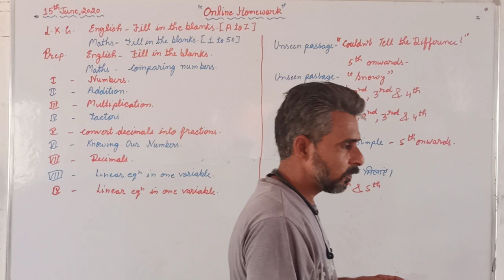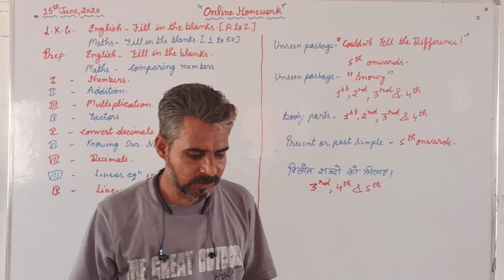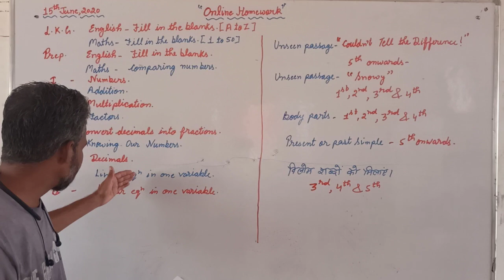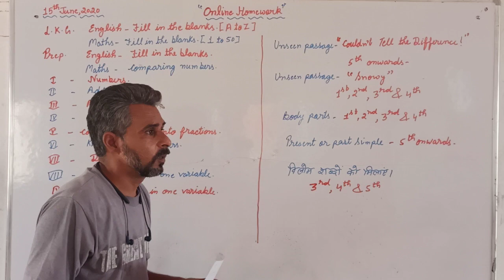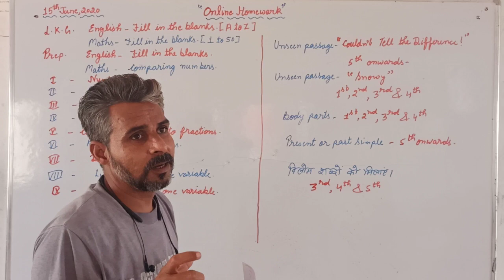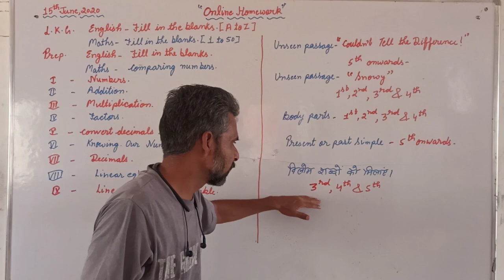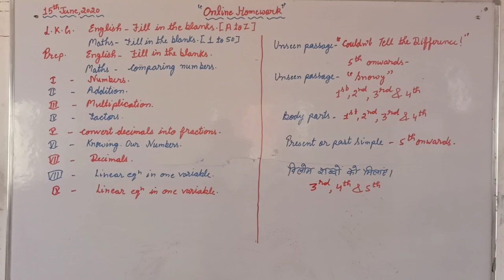Online Homework ( 15-06-2020 )